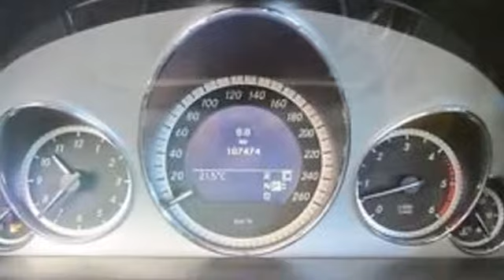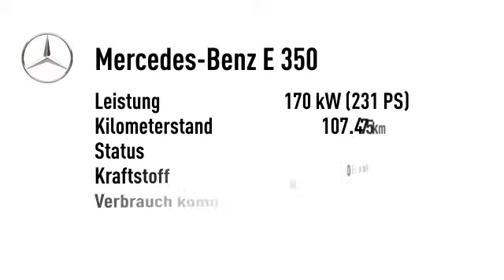Mercedes-Benz E 350 E 350 T CDI BE Avantgarde Navi Leder PTS AHK